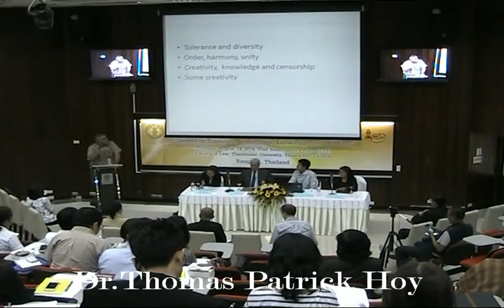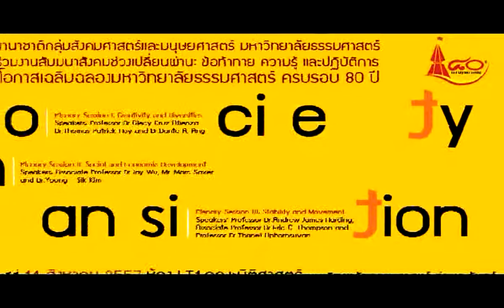Plenary Session 1 (Creativity and Diversities): Thomas Patrick Hoy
สังคมช่วงเปลี่ยนผ่าน: ข้อท้าทาย ความรู้ และปฏิบัติการ
Society In Transition: Challenges, Knowledge and Practices
จัดโดยกลุ่มคณะมนุษยศาสตร์และสังคมศาสตร์ มหาวิทยาลัยธรรมศาสตร์

Thomas Patrick Hoy
Department of English, Faculty of Liberal Arts
Thammasat University